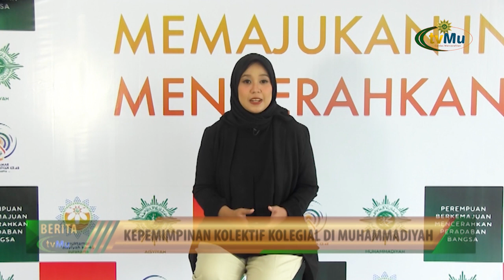Kepemimpinan Kolektif Kolegial Di Muhammadiyah